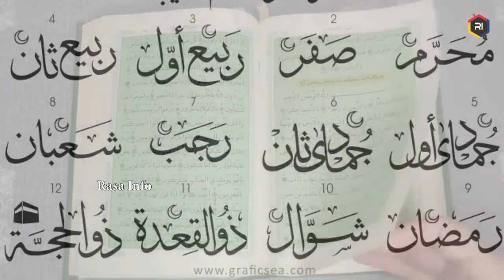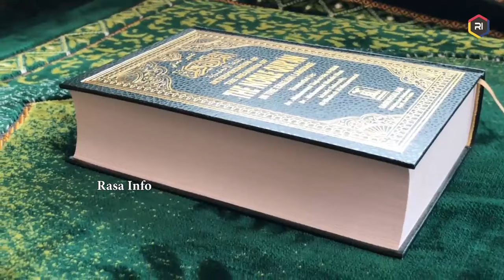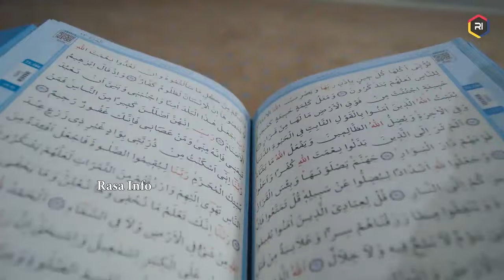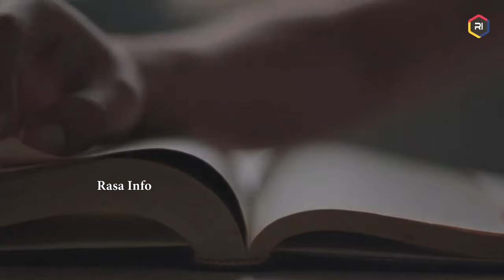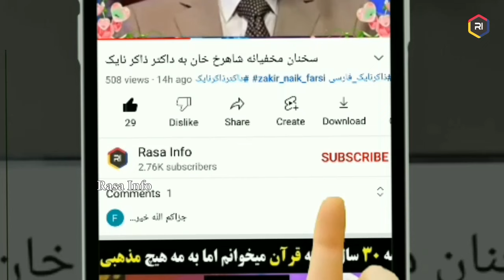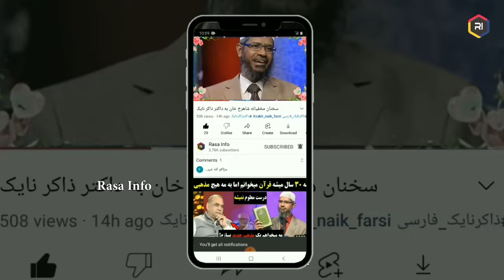ماه محرم و شلاق زنی چه جایگاه در اسلام دارد?